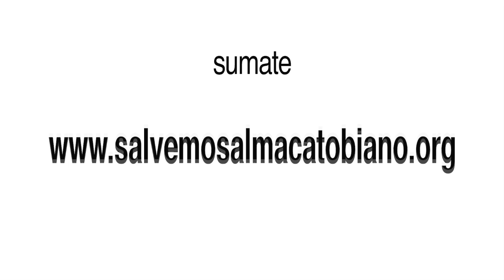Avance del "Ocaso del Maca Tobiano"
Avance del Documental el "Ocaso del Maca Tobiano" AVES ARGENTINAS
Un Documental de Marcelo Viñas y Juan María Raggio
Narrado por Ricardo Darín
Música Gustavo Santaolalla
Para AVES ARGENTINAS, Ambiente Sur
Apoyan Ministerio de Turismo de la Nación y Administración de Parqués Nacionales